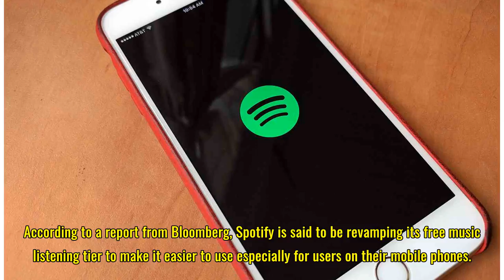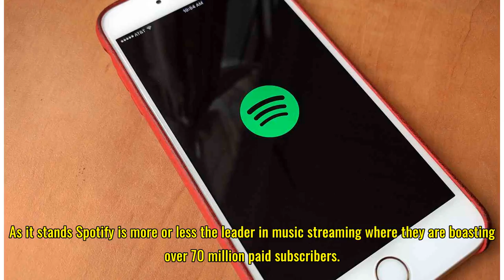Spotify Reportedly Planning New Version Of Its Free Music Service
Unlike some other music streaming services that only offer a timed trial before requiring users to pay, Spotify offers a completely free tier where users can listen to music for free with the option to upgrade to a paid tier if they wish to unlock more features. For the most part the free tier is ra...